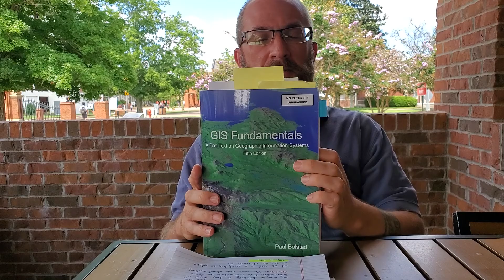Part 1:1 Introduction to GIS (Part 1)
My introduction, some credentials, and a monologue of GIS, what it is, how it can be used.